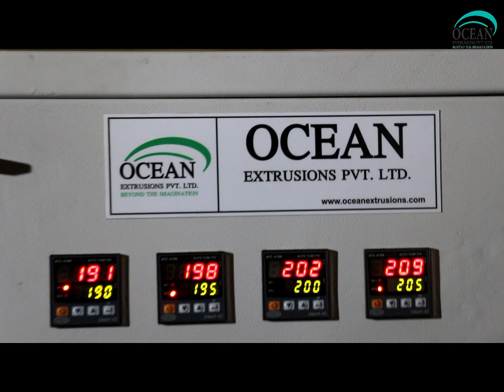Die Face Cutter Machine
Plastic Waste Recycling Plant includes taking any type of plastic sorting it into different polymers and then chipping it and then melting it down into pellets after this stage it can then be used to make items of any kind such as plastic chairs and tables. Soft Plastics are also recycled such as polyethylene film and bags.

Die Face Cutter Machine Manufacturer Ocean Extrusions Pvt Ltd

Factory Add : -
Kujad, Daskroi,
Ahmeadabad, Gujarat, INDIA - 382430